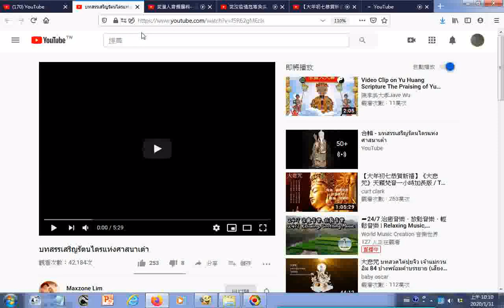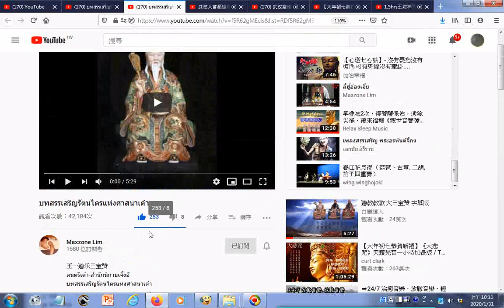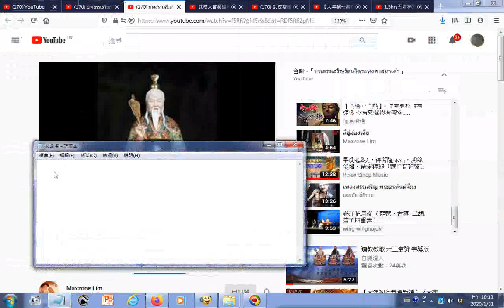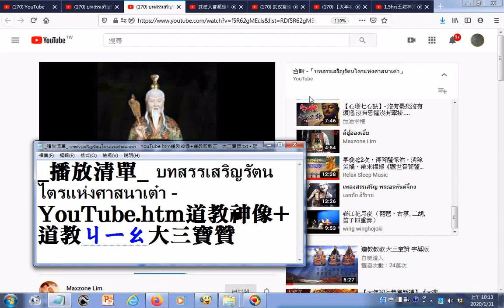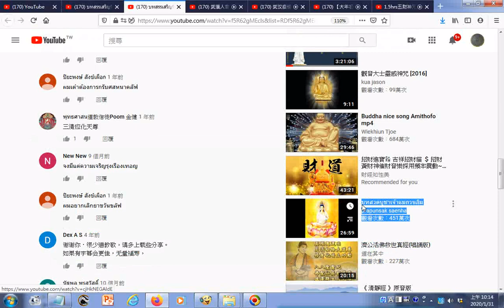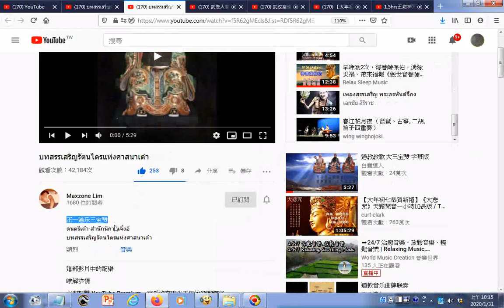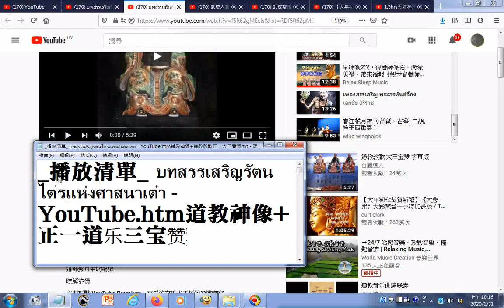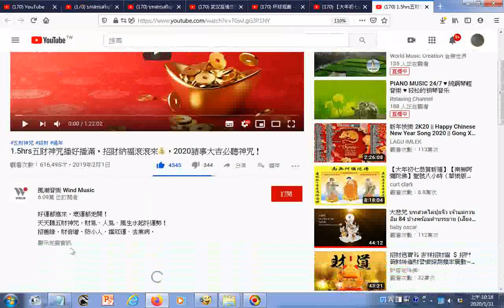播放清單 บทสรรเสริญรัตนไตรแห่งศาสนาเต๋า YouTube htm道教神像+正一道乐三宝赞+170 武漢人音頻爆料...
閩南語讀經影片合輯